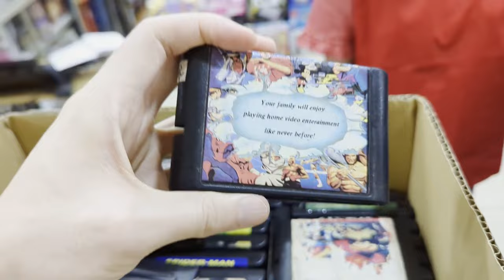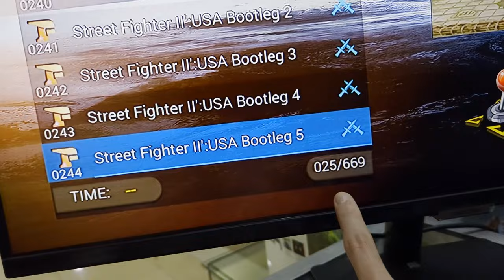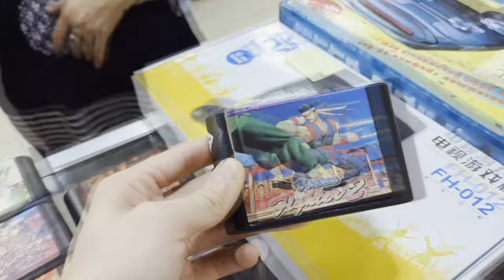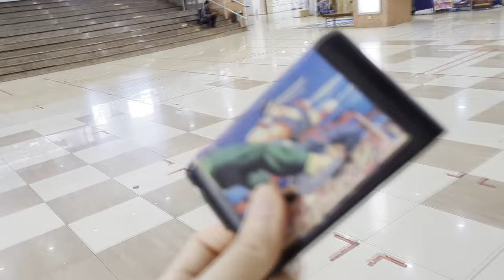Hidden Retro Game Shop Discovered in Jakarta's Mangga Dua Square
I discovered an unknown rare retro video game shop in the Jakarta shopping mall. Then I enjoyed shopping and bought a Mega Drive 2(Sega Genesis 2) retro cartridge(Virtua Fighter 2). I'm quite happy!

Address: Jl. Gn. Sahari No.1, Ancol, Kec. Pademangan, Jkt Utara, Daerah Khusus Ibukota Jakarta 14420, Indonesia